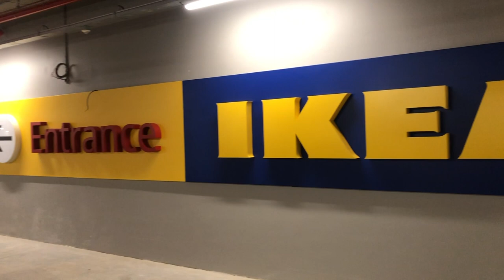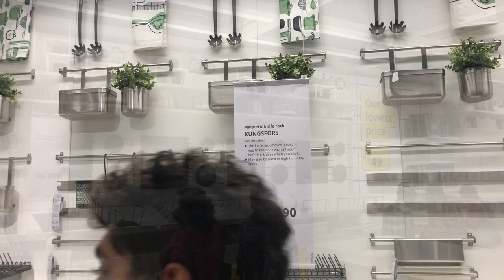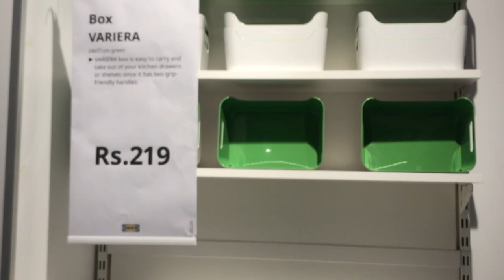IKEA Bengaluru kitchen organization ideas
The most important section in IKEA, the dining and the kitchen section!!! This video is just about the dining and the kitchen items found in IKEA Bangalore dining kitchen. You can see all the stuffs related to kitchen and dining related in this video which gives you kitchen organization ideas. If you are planning kitchen organization ideas, you should visit IKEA today.  your dining pantry or kitchen, ikea gives you awesome ideas with a kitchen organization ideas. You can walkthrough and have an idea about what is available in IKEA bangalore. Also you will have an idea about the things you should know before visiting Ikea about what’s inside IKEA. You can see get collections of ikea kitchen storage cabinets, ikea kitchen storage containers, ikea modular kitchen price in india, ikea kitchen storage ideas, ikea kitchen products, ikea tall unit kitchen, , ikea kitchen platform, ikea online shopping kitchen items, kitchen items a to z, ikea kitchen cabinets etc, ikea crockery, ikea dinner set india, ceramic plates and bowls sets, ceramic dinner set, ikea dinner plates, dinner sets, ikea plates and bowls, tesco dinner sets etc.